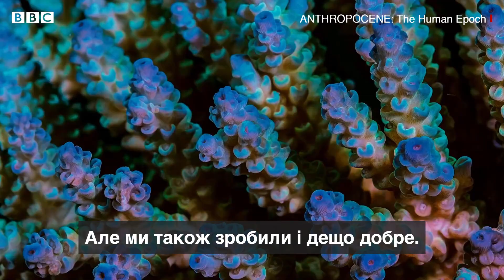Як людство змінює вигляд планети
Шахти, сонячні ферми і пилорами - фотограф Едвард Буртинський подорожує світом, аби зафіксувати, як людство змінює його.
Усі фото надані Едвардом Буртинським, Flowers Gallery, Лондон / Nicholas Metivier Gallery, Торонто.